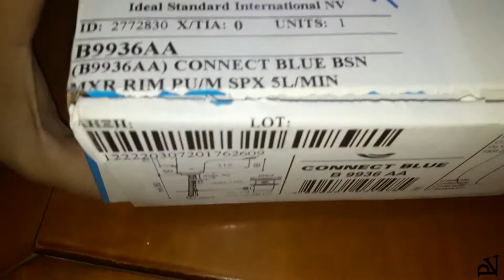Ideal Standard Connect Blue B9936AA Μπαταρία νιπτήρα με μέγιστη ροή νερού 5lt/λεπτό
Κωδικός προϊόντος: B9936
• Αναμικτική μπαταρία νιπτήρα 1 οπής με μέγιστη ροή νερού 5lt/λεπτό, με 40 mm μηχανισμό, μηχανισμό ελέγχου-καθορισμού της μέγιστης θερμοκρασίας, εύκαμπτους σωλήνες G3/8“, σύστημα τοποθέτησης Easy-fix, φίλτρο ροής νερού και μεταλλική αυτόματη βαλβίδα, χρωμέ. Διαθέτει νέα πρωτοποριακή τεχνολογία που δεν επιτρέπει το νερό να έρχεται σε επαφή με τα μεταλλικά στοιχεία της μπαταρίας, όπως μόλυβδο & νικέλιο.

Επιπλέων εξοπλισμός:
• Βαλβίδα τύπου Click-Clack (S8803).
• Βαλβίδα συνεχούς ροής (S8734).

Free music from youtube:
Bounce House - Silent Partner (2:05)